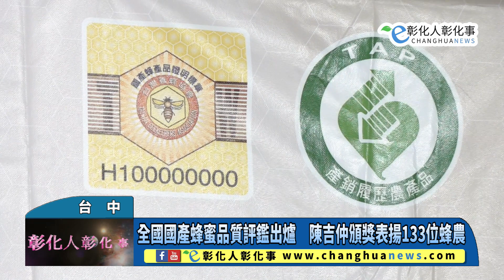全國國產蜂蜜品質評鑑出爐 陳吉仲頒獎表揚133位蜂農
全國國產蜂蜜品質評鑑出爐　陳吉仲頒獎表揚133位蜂農 【記者林明佑／台中報導】為推廣國產優質龍眼蜂蜜，農業部農糧署輔導台灣養蜂協會辦理112年全國蜂蜜品質評鑑，得獎蜂農結果出爐，12日在臺中金典酒店舉辦「2023全國國產龍眼及荔枝蜂蜜品質評鑑頒獎典禮暨成果發表會」，共有133位得獎蜂農，接受農業部長陳吉仲頒獎表揚。@changhuanews